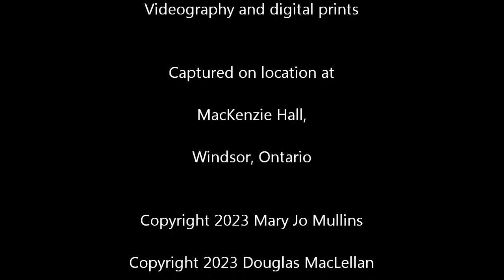She Walks Both Worlds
She Walks Both Worlds by Mary Jo MUllins is an intersectional art work consisting of a video loop, individual artist talk, digital prints by Douglas MacLellan, a collaborator, and two workshops. The piece shows for one day, Sunday, 02 April 2023, at MacKenzie Hall in Windsor, Ontario, Canada. This is a documentation video of the artist talk and media installation.